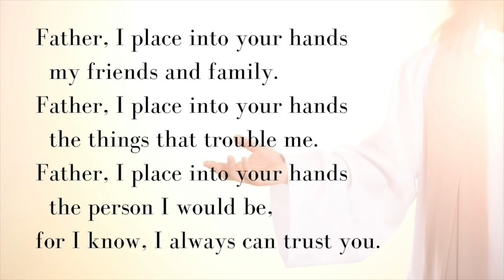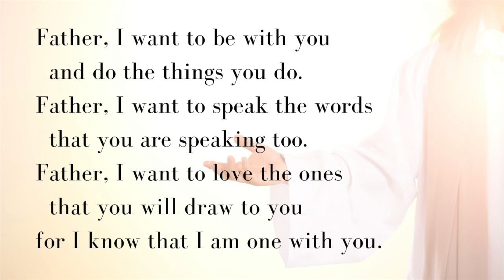Children's Corner 28/2/21